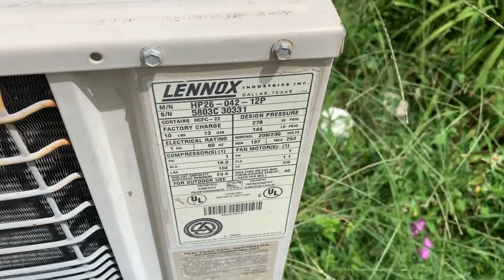Accidentally caught my 2003 Lennox starting up!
Dang it. Wanted it to not run. Nevertheless, still interesting.